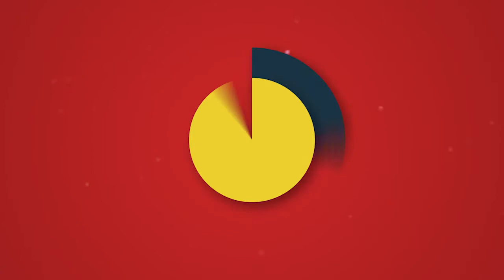SẮC MÀU TUỔI THƠ - Dance Giao Hưởng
ANH ĐỨC   GIA NHƯ KHIÊU VŨ THỂ THAO   SẮC MÀU TUỔI THƠ